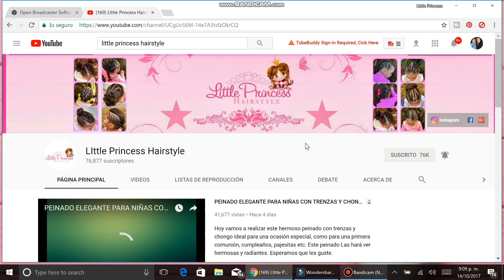PEINADO DE ARAÑA CON COLETAS Y LIGAS PARA HALLOWEEN|LPH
Hoy vamos a realizar este hermoso peinado de araña con coletas y ligas ideal para la época de halloween. Este es un peinado muy fácil  y rápido de hacer ellas quedan preciosas. Espero que les guste lo recreen y me lo compartan en el grupo de peinados Little Princess hairstyle. adjunto les dejo el enlace.

Los Productos que utilice para este peinado fue:

ACEITE DE ARGAN - nutre y da brillo al cabello

LIGAS: marca scunci girl

La mayoría de los accesorios y los productos que utilizo para Sabrina los compro online por ebay. Me gusta porque allí  encuentro de todo y a muy buenos precios y es seguro  comprar. Claro que como todo siempre debemos  tener precaución sobre las compras que vamos a realizar. cualquier duda pueden escribirme  a mis pagina de facebook o instagram.

OTROS PEINADOS

** Recogido Elegante Paso a Paso

OTROS PEINADOS PARA NINAS

*Peinado para niñas trenza gusano con trenza de 4 cabos|Peinados para niñas fáciles y rápidos|LPH

* Peinado para niña fácil y rápido de hacer con ligas, trenzas y coleticas|LPH

* Peinados para niñas la maya y coletas|Peinados fáciles y rápidos  para niñas|LPH

*Peinado para niñas trenza corona con chongo| Peinados fáciles y rápidos|LPH

*Peinado para niñas con ligas y trenza en media luna|Peinados fáciles y rápidos para niñas|LPH

*Peinado facil y rapido para niñas con ligas y coletas| peinados fáciles y rápidos| LPH

Peinados fáciles y rápidos
peinados fiestas patria Mexico
Peinados para niñas